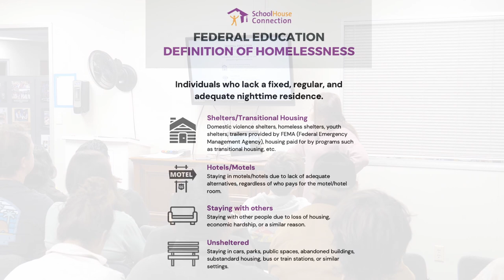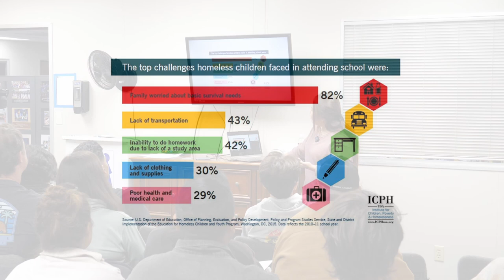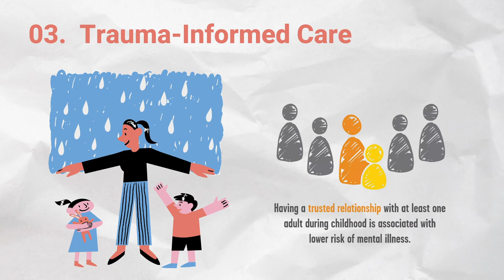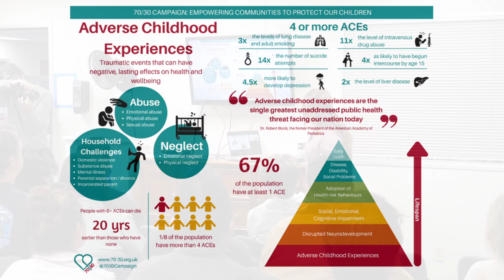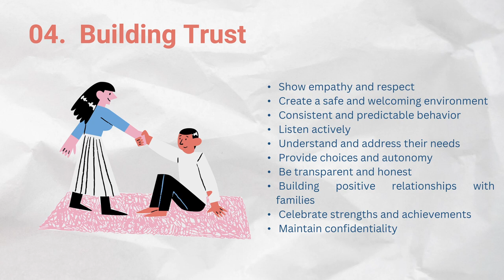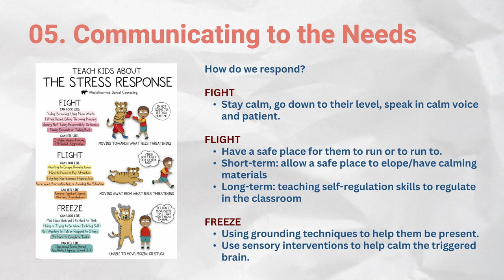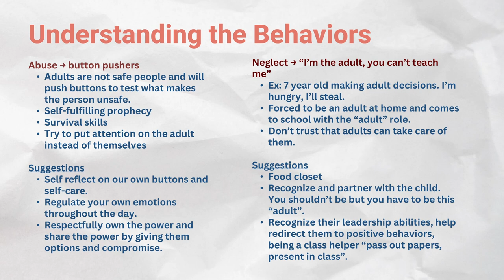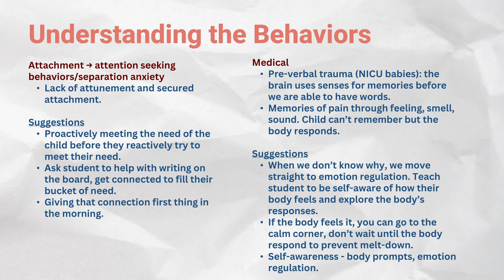FTN Volunteer Training - How to Build Connection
Thank you to Serena Nguyen, LCSW, PPSC, CWA, and school social worker for her second year leading FTN volunteers in building trust, building confidence, and learning how to best interact with and respond well to children and their families who may have experienced trauma or unstable housing conditions.

Please watch if you are brand new to For the Need or brand new to serving children and their families.